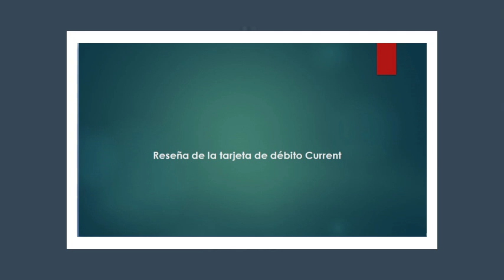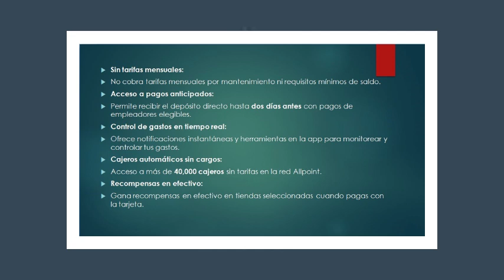(REVISIÓN) Tarjeta de débito actual